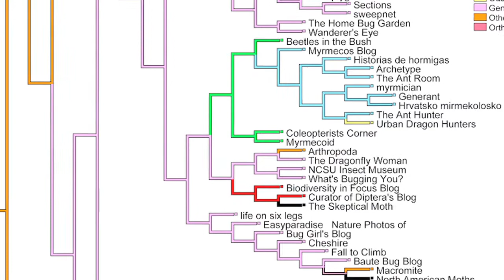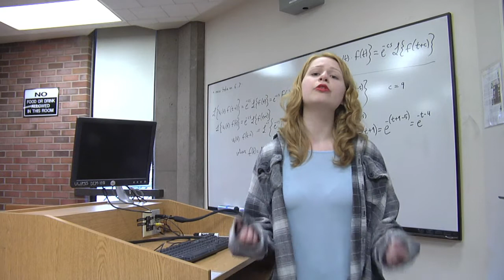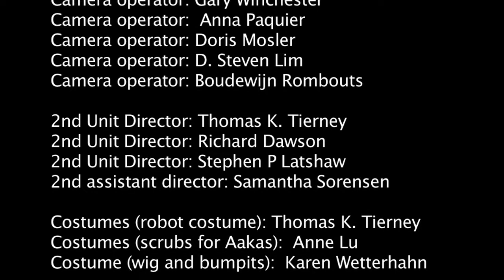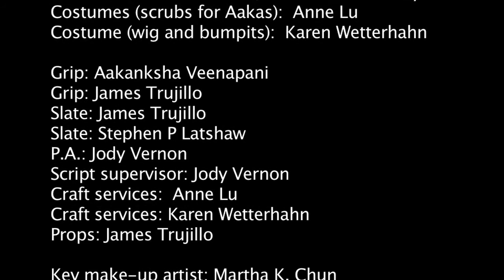THE TRUEMORROW SHOW (A "Let's Make a Movie" production)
We all get to be famous in the future.